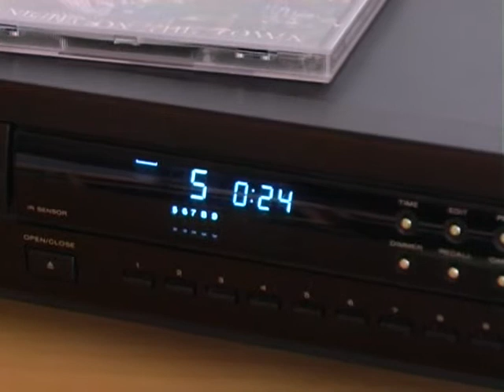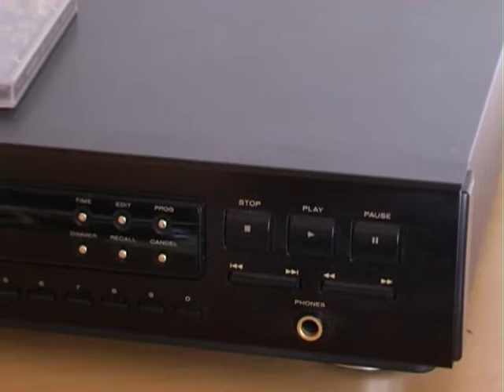marantz cd speler cd 53mk II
Short demonstration of a marantz cd player cd 53mk II